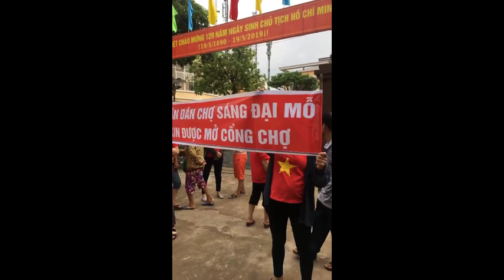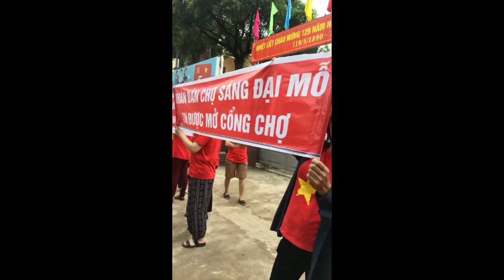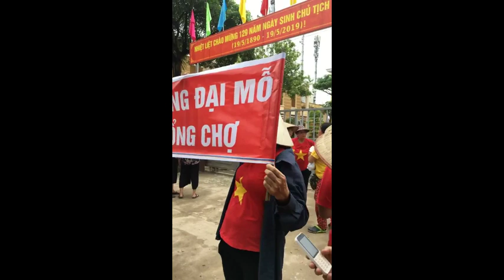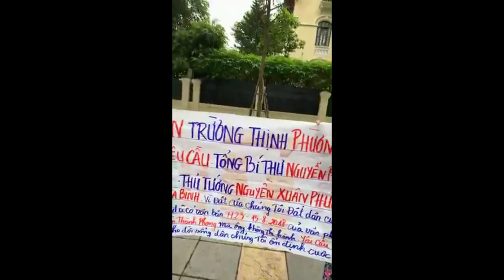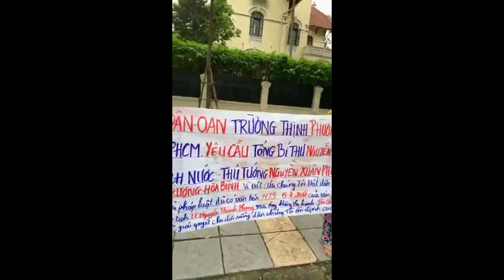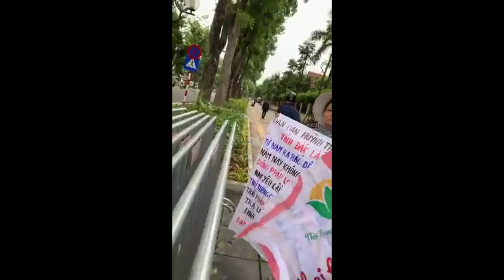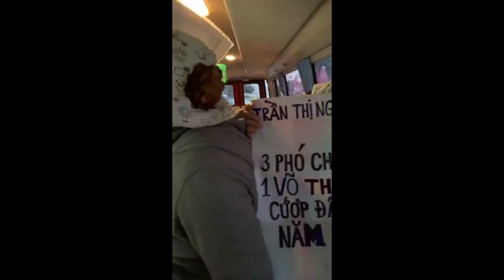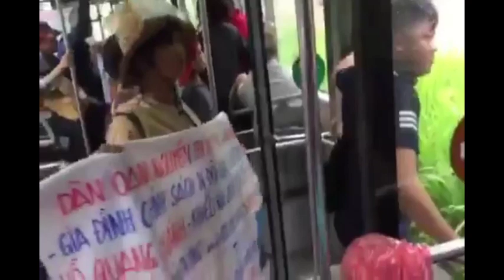Dân oan nổi dậy nhiều nơi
Dân oan nổi dậy khắp mọi nơi